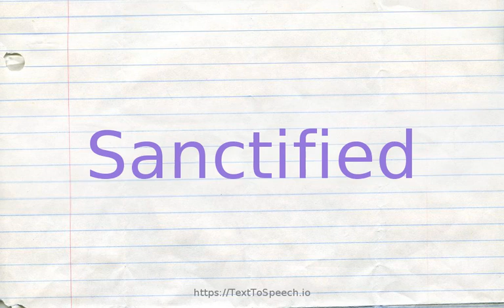How to pronounce sanctified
Learn how to say Sanctified in English correctly with TextToSpeech.io free pronunciation tutorials. American & British English pronunciation of male & female voices provided in videos. Check them out!

    Sanctified definitions:
    (s): made or declared or believed to be holy; devoted to a deity or some religious ceremony or use; "a consecrated chursh"; "the sacred mosque"; "sacred elephants"; "sacred bread and wine"; "sanctified wine"